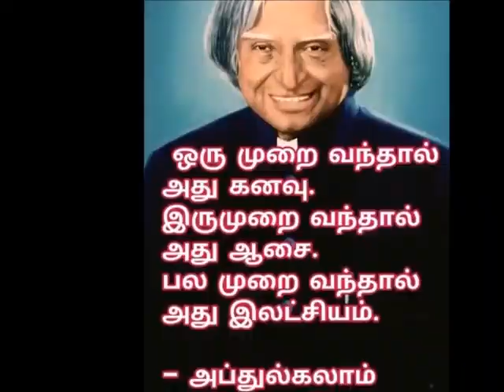நாட்டுச்சக்கரை பால் மைசூர்பாக்